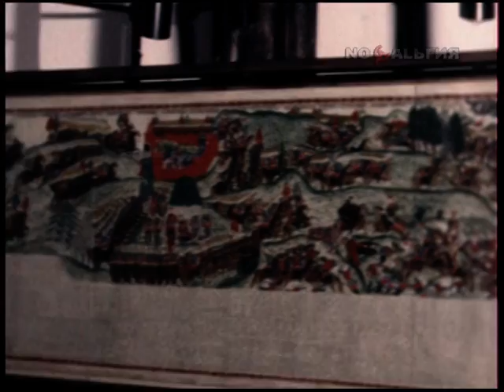Тульская обл. Музей «Куликово поле». Торжественное открытие 9.08.1980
9 августа 1980 года

Торжественное открытие исторического музея «Куликово поле»

Юрий Серафимович Мелентьев. министр культуры РСФСР

Тульская область. Куркинский район. деревня Ивановка. Храм Сергия Радонежского